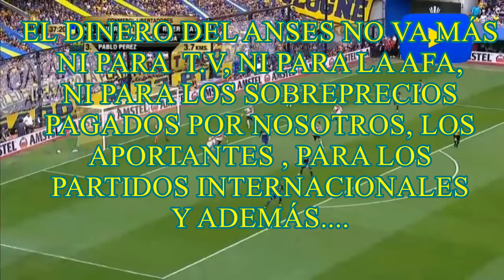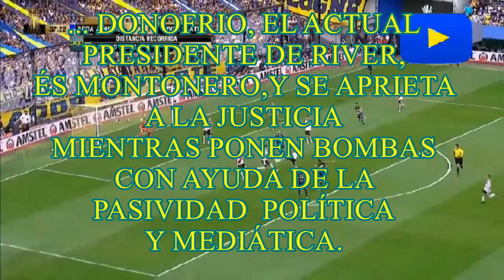BOCA 2 RIVER 2 LIBERTADORES 2018- ("PENAL!"), CONMEBOL Y ANSES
MAÑANA ES LA FINAL, PERO YA  RIVER "GANÓ" OTRA COPA
¿POR QUÉ?